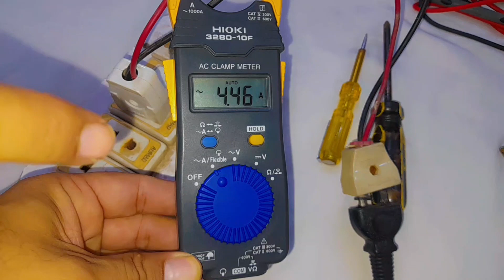Power consumption of Electric Iron | How to Calculate Monthly Electricity Bill at Home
This video is for Electric Iron Power Consumption. How much National electric iron consumption electric power. After watching this complete video completely. you can do calculate  of any home electric appliances power consumption daily weekly & monthly units.
In this video i explained all knowledge about KWH and watts.
There are some question about watt/
How to find watt of any home appliances ?
How to find Power consumption of National electric iron ?
What is KWH?
How to calculate of monthly electricity bill ?
What is formula of power consumption ?
How to save electricity bill ?
How to calculate of electricity bill ?
If you have 2 values like a current and line voltage you can find of watts of any electric machine.